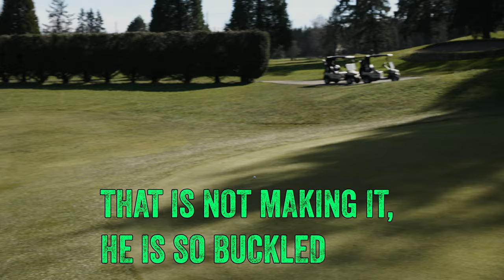How Well Would You Shoot AFTER 12 Drinks or 12 Donuts?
We have a NEW golf challenge folks, 24 drinks (Nick & Jordie) go up against 24 Donuts (Chad & Darren) in this 9 hole,  2v2 scramble match.

Regular golf rules for this insane challenge, however after the 9 holes are done, we add a stroke for EVERY drink or donut that wasn't consumed.

Big thank you to Cowichan Golf Course here on Vancouver Island for having us out and treating us like the royalty we are NOT! Please check it out if you're coming to the island for golf. It is an amazing golf course filled of wonderful people.

If you've read this far and want more golf content, check us out on all socials and DM us if you'd like to collab with us. Jordie runs his own production company and has worked with a variety of brands in sports, apparel, retail and so forth. We're looking to work with awesome people and do COOL SH*T and if you're in need some help on the media front, let us know!